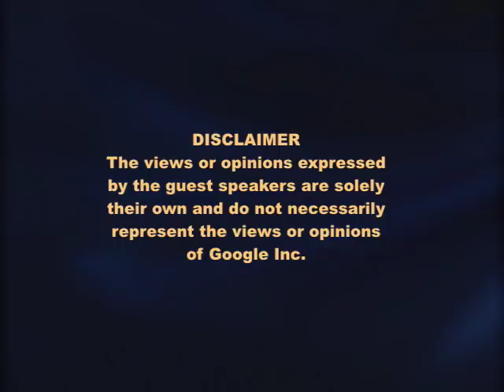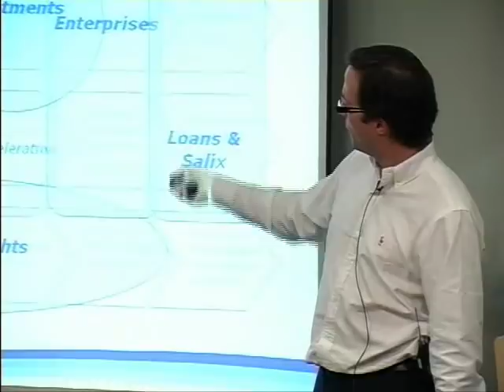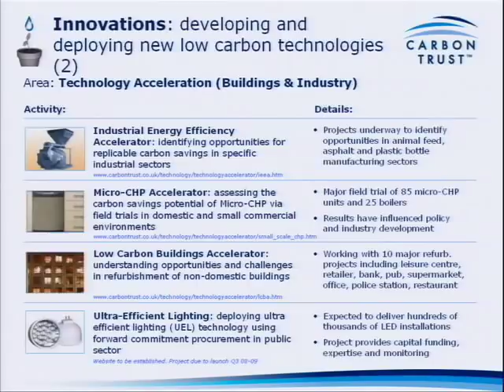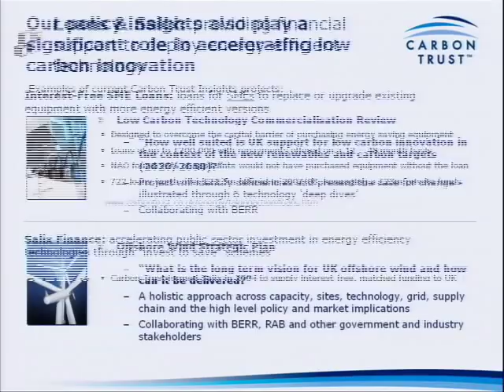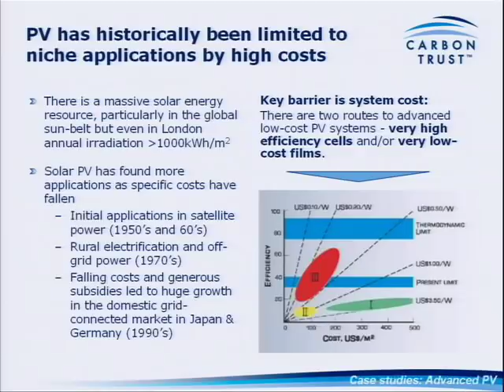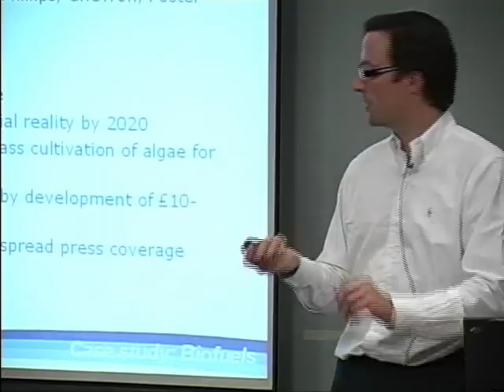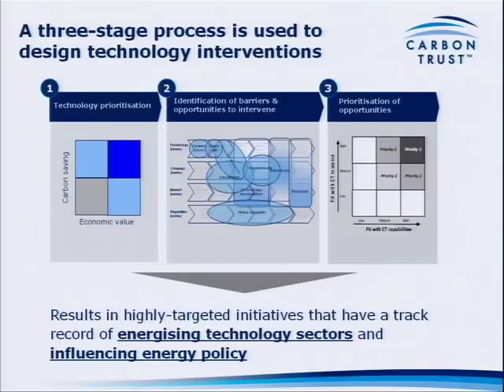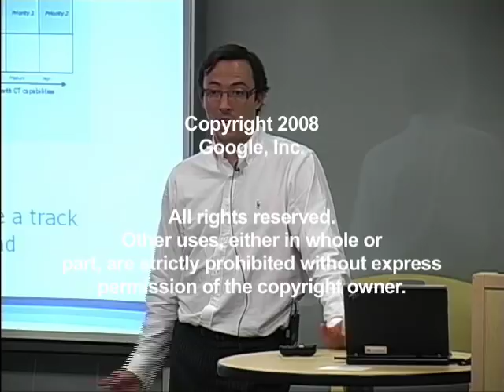Carbon Trust Innovations -- addressing market failures in the development of...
ABSTRACT

The Carbon Trust is a private company set up the by the UK government to combat the threat of anthropogenic climate change. It has a simple but profound mission: "to accelerate the move to a low-carbon economy by working with organisations to reduce carbon emissions and develop commercial low-carbon technologies". All of the Carbon Trust's activities derive directly from this statement. The Carbon Trust is also a company limited by guarantee: it has shareholders and can make profits but cannot distribute cash dividends. Those that invest in the company do so in expectation of return in the form of carbon savings, while any arising profits are recycled into the company's operations.

The Carbon Trust Innovations division develops low carbon technologies through partnerships, funding, expert advice and large-scale demonstrations. Its mandate is to provide targeted support for low carbon technology development using public funds, but always with the expectation of catalysing private sector follow-on investment. Innovations has been active in the UK for the last six years, with notable achievements in the marine energy, smart metering, micro-CHP, low carbon buildings and fuel cell sectors. This talk will provide a summary of the assessment frameworks, methods of intervention and future plans for Carbon Trust Innovations and should be useful to anyone with an interest in the role of technology in fighting climate change.

Speaker: Robert Trezona
Robert is responsible for all the Carbon Trusts investments in low-carbon research and development and has led the Advanced Bioenergy Accelerator initiative that was launched earlier this year with the Pyrolysis Challenge. Other areas of focus for the Carbon Trust are algal biofuels and novel routes from sugars.

Robert is a materials scientist by training, and has a First Class degree and a PhD from the University of Cambridge. He has five years experience as an engineer working on fuel cell technology with Johnson Matthey and then Ceres Power, where he led the fuel cell development programme. Before joining the Carbon Trust in 2007, Robert worked for management consultants McKinsey and Company, where he focussed on strategic and operational issues in the energy, utilities and basic materials sectors.